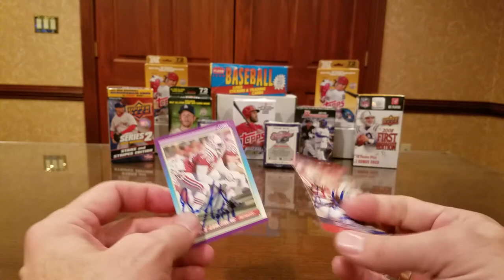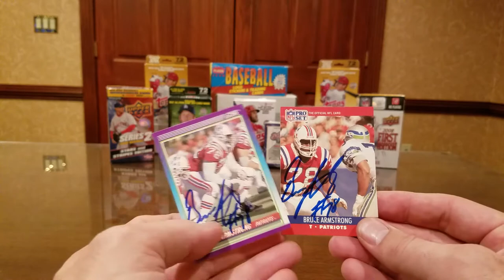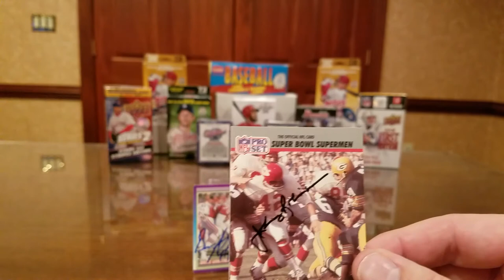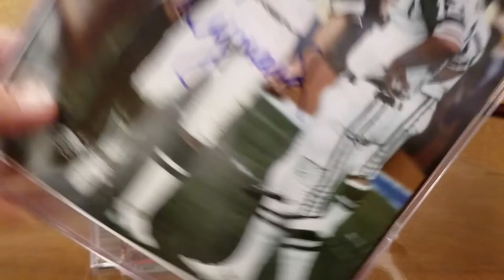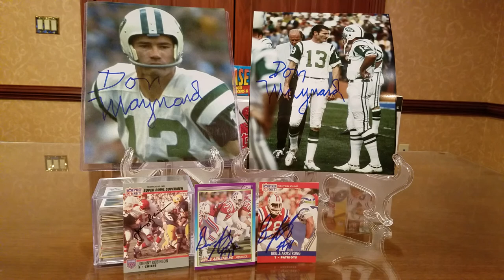TTM #38 2 HOF'ers including the Newest Inductee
In this TTM (Through The Mail) autograph video, we look at successful returns from a full spectrum of NFL players:  the first is a sure-fire NFL Hall of Famer-to-be, the second is the most-recently-inducted Hall of Famer, and the third is a long-time 32-year member of the Hall of Fame.  Enjoy!

Bruce Armstrong -- 11 days with no fee.

Johnny Robinson -- 11 days, no fee.

Don Maynard -- 10 days, fee of $5/item.